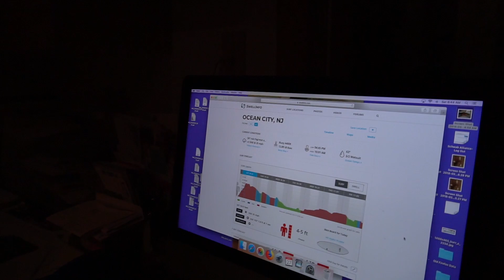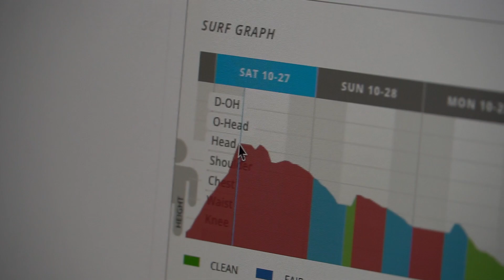BOMBING NOR'EASTER SURF in NEW JERSEY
What's up NUB NATION!! WOW!? Today was gnarly, the surf was literally bombing from this nor'easter. It was well over head & wide open barrels, but surfing it was tough because the tide was so low. Tomorrow we get redemption on this massive storm waves. Today was sick to start out on the novelty wave hunt & end up taking off on some total nugs!!! A true East Coast surfer dream with a storm coming from the North. The dream is on!!! - Love Ben

VLOG 1027

The Last Light
Johan Börjesson

Ambient Beats
Merlean

Summer Rain
[ocean jams]

Wasted Education 2
Anders Bothén

Uppercut 1
Anders Bothén

Spaced
[ocean jams]

Mitsuwa
SINY

Rainy Sunday
Henyao

Coffee And Unicorns
Henyao

Adventure Epic Trailer 1 T60
Magnus Ringblom

Jump Right In
Johnny Berglund

New Belt
Johnny Berglund